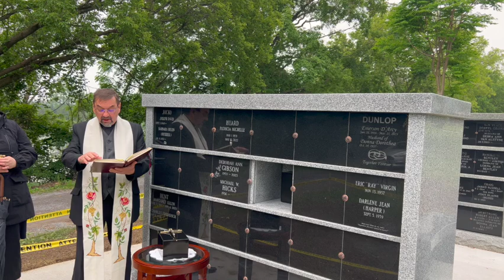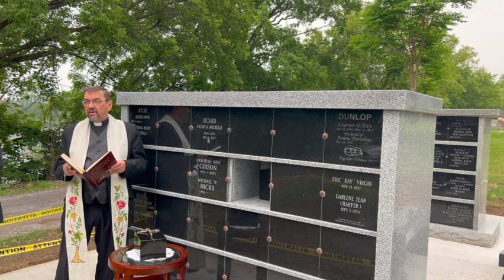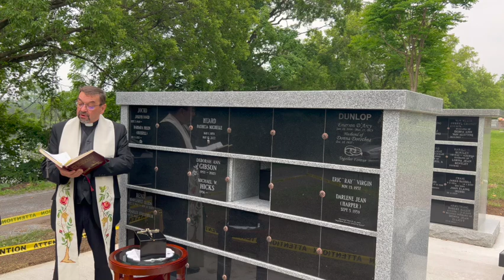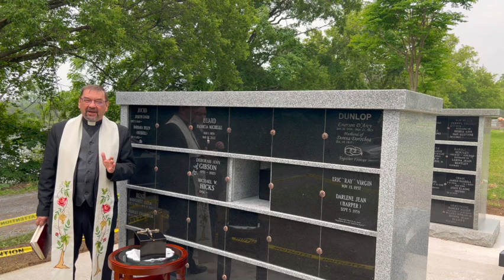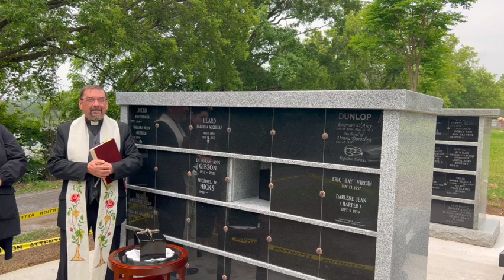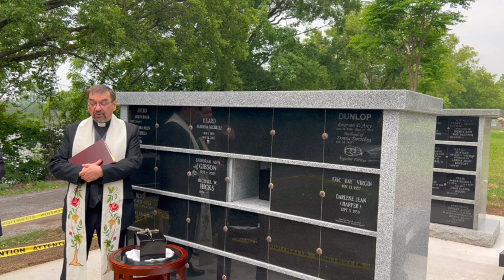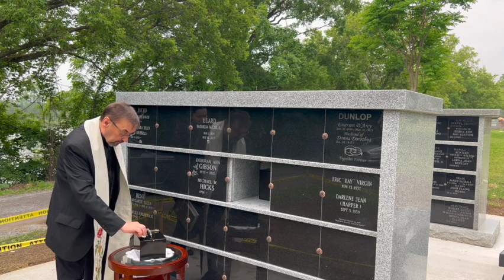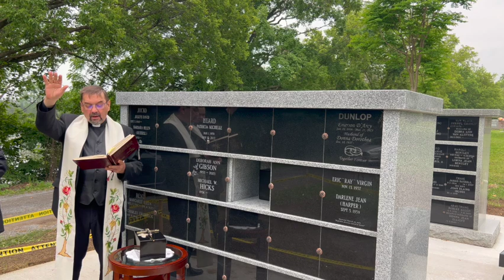Wilhelmus Peeters Graveside Service 1080WebShareName